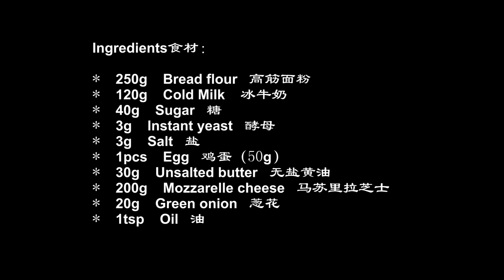Delicious and easy! Onion cheese bread! Super soft and fluffy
Ingredients：
*  250g    Bread flour   Bread flour/All-purpose flour   1 cup+1/2 cup
*  120g    Ice Milk     1/2cup
*  40g    Sugar     1/8cup+1tbsp
*  3g    Instant yeast      1 tsp
*  3g    Salt        1/4 tsp+1/8tsp
*  1pcs    Egg   （50g+-）
*  30g    Unsalted butter      1oz
*  200g    Mozzarella cheese
*  20g    Green onion
*  1tsp   Cooking oil
*  Cheddar cheese powder

Preheat the Oven on 185°C（370°F）, bake for 15 minutes